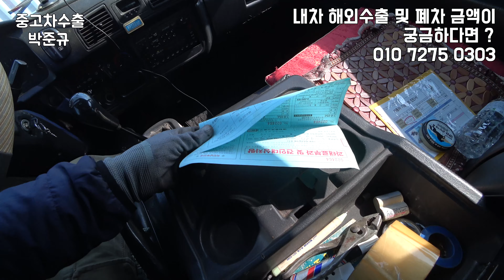[중고차수출] 학원과 교회는 내가 접수한다 옛 시절 승합차의 절대강자 현대 그레이스 ( KOREAN USED CAR HUNDAI GRACE 9SET )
광고/자신의차량출연희망자/다른제품리뷰 : 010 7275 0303
역시 역사속으로 사라질 오래된 차량 현대자동차 그레이스

모처럼 상태가 좋은 그레이스를 보나 했는데... ...

차량을 살펴볼수록 들어나는 잔잔한 진실들... ...

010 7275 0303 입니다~